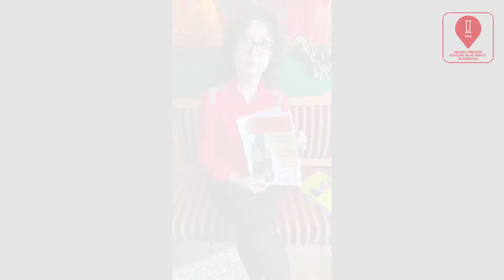Inicjatywy lokalne - Grażyna Makles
Ruszamy z naborem Inicjatyw lokalnych DK + 2021!

TWÓJ POMYSŁ + NASZE ŚRODKI I ZASOBY = WSPÓLNE WYDARZENIE KULTURALNE

Zgłoś się do MOK Kłobuck i opowiedz nam o swoim pomyśle na wydarzenie kulturalne - czekamy do 24 czerwca (do godz.15:00)!

Tym razem o swoich inicjatywach opowie nam Grażyna Makles.

Kuźnia Kulturalna 2.0 - I Powiatowy Plener Tatuażu - zadaniem uczestników było zaprojektowanie i wykonanie tatuażu, w którym zawarty był fragment architektury Kłobucka(„ Tatuaż z miastem w tle”). W architekturę można wkomponować elementy roślinne, zwierzęce oraz fantazyjne w zależności od inwencji twórczej autora.

Kuźnia Kulturalna 3.0 - I Powiatowy Konkurs Plastyczno-Literacki o Tytuł Mistrza Kronikarstwa im. Jana Długosza - zadaniem uczestników było w literacki sposób opisać wydarzenie kulturalne lub plastycznie oprawić takie wydarzenie tworząc kartkę kroniki.